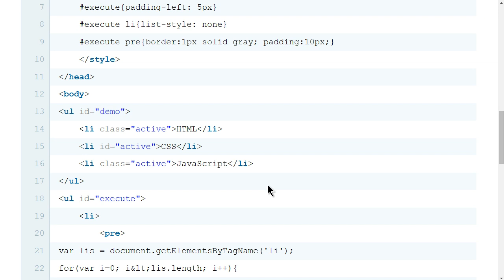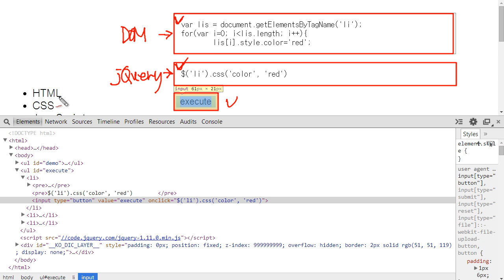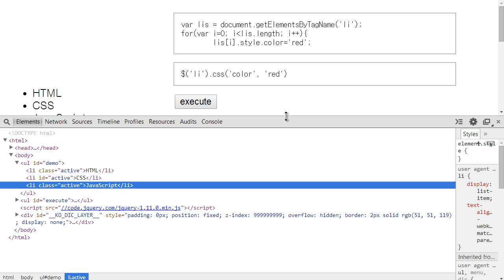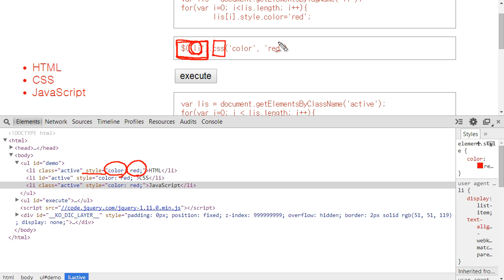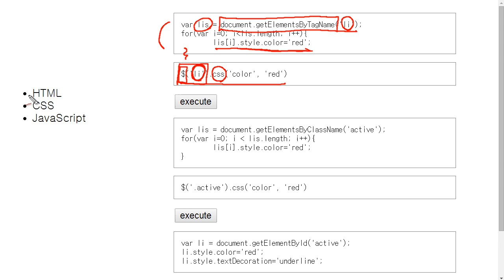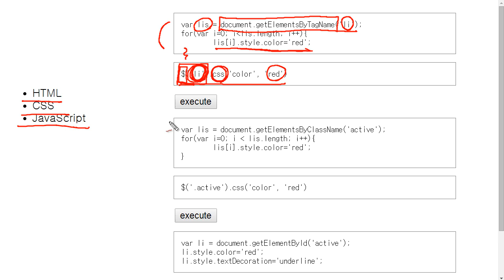JavaScript - jQuery 제어 대상 조회 (2/4) : 엘리먼트 제어 1